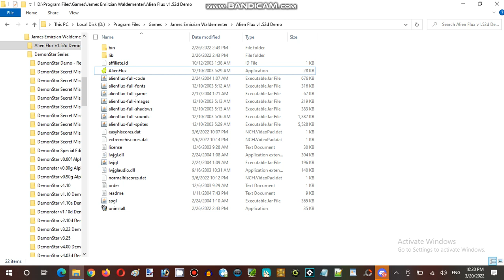Ice Cream Sundays Hour Streaming at Terminal Internet Reality Establishment 01 Part 09